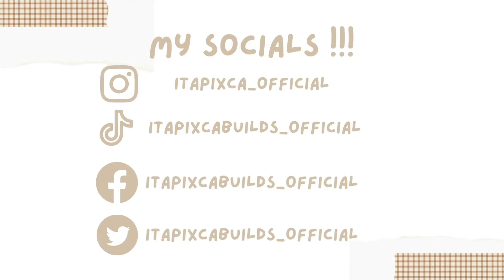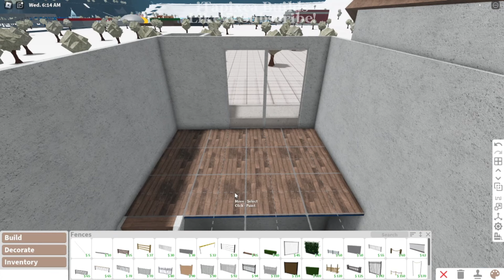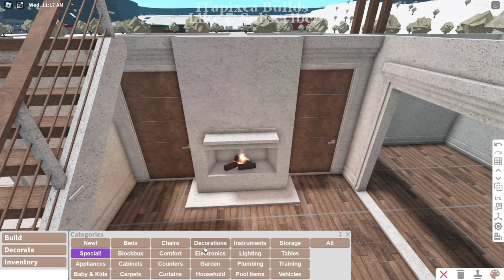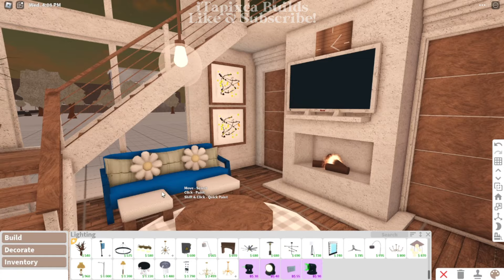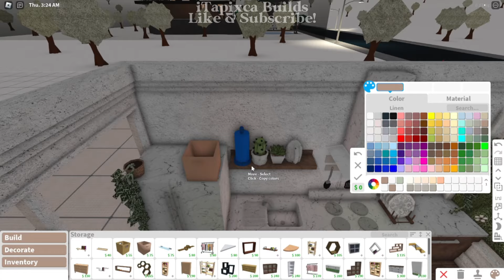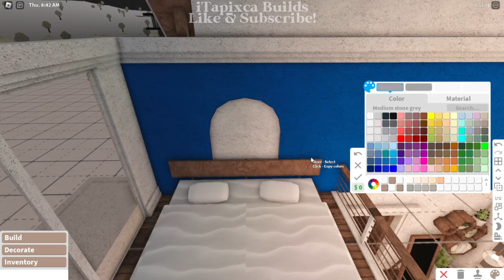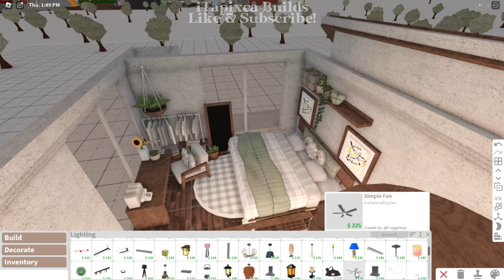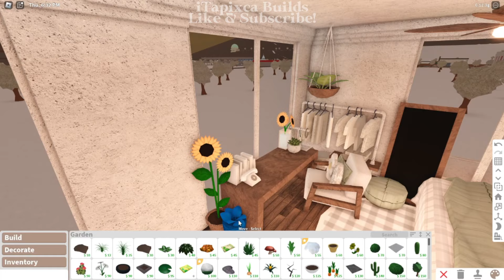[ roblox bloxburg ] 🪴 botanical modern loft apartment ꒰ full build & tour ꒱ - itapixca builds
✿ ~꒰build infos꒱

- frontyard w/ carport
- living room
- kitchen w/ dining
- toilet & bath
- laundry area
- lofted master bedroom

꒰cost꒱: $ 72,647

✿ ~꒰gamepasses used꒱: none! (this build is built using an account that does not own any building gamepass.)

✿ ~꒰Tags꒱:
roblox
bloxburg
roblox bloxburg
bloxburg beta
bloxburg build
bloxburg builds
bloxburg modern build
bloxburg modern house
bloxburg modern house build
bloxburg decals
bloxburg roleplay
bloxburg beta
bloxburg house
bloxburg roblox
bloxburg speedbuild
bloxburg builds
welcome to bloxburg
bloxburg houses
bloxburg update
bloxburg build
bloxburg bedroom
bloxburg ideas
bloxburg builder
rblx
welcome to bloxburg beta
bloxburg updates
bloxburg hacks